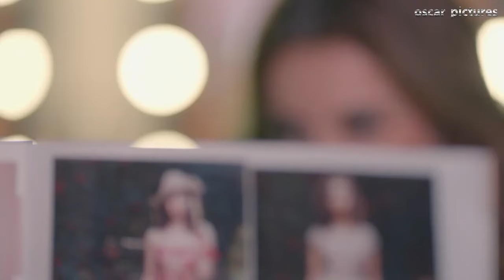هنركب ايه يعني انتي فاكراه شقتطك دا ظابط 😅 كريم عبد العزيز مسخرة😂😂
تتناول أحداث المسلسل في إطار درامي وتشويقي كواليس رجال الأعمال، وعلاقاتهم بالسلطة، ونهبهم لقوت الشعب، واستغلال علاقاتهم برجال السلطة وقادة مؤسسات الدولة
بطولة : كريم عبد العزيز" سيد بشرية " - حسين فهمي" سالم الجارحي " - محمد لطفي" أبو العز " - منة فضالي" ريهام " - إنتصار" زبيدة زوجة أب سيد " - أحمد التهامي" أرنولد "